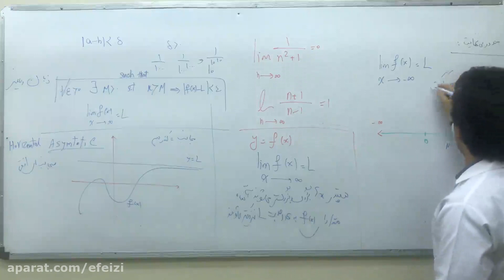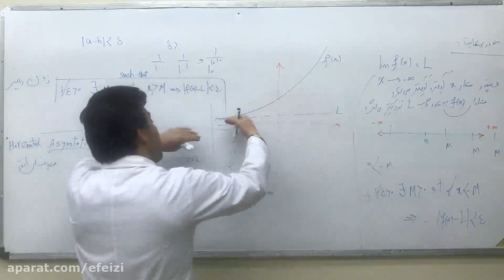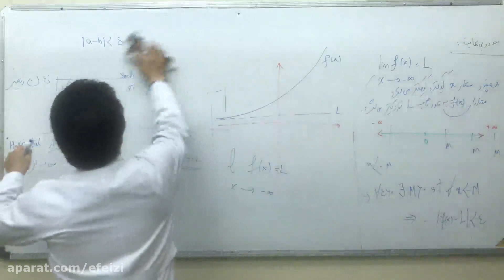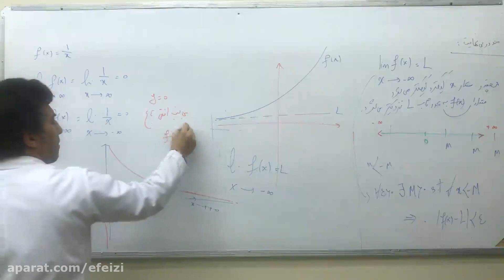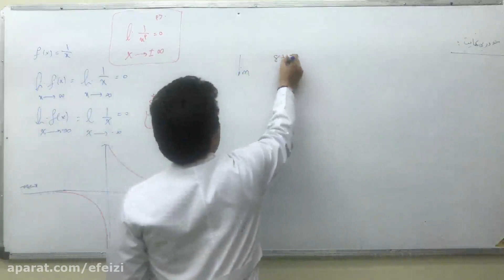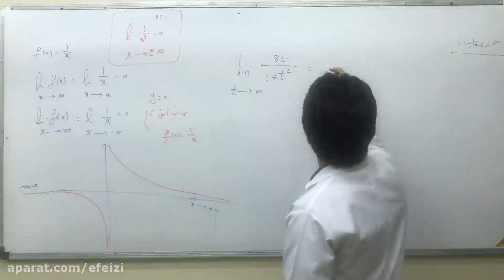The first session of the class and the philosophy and BJT subject